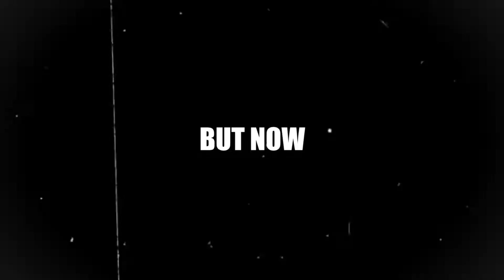FGOATS_ KATANYA HACKER ??? | PONT BLANK INDONESIA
Jadi selama ini FGOATS_ ?